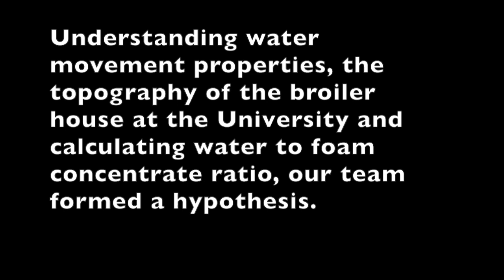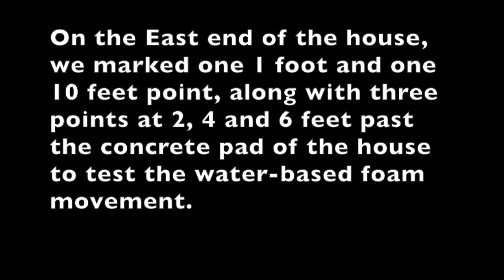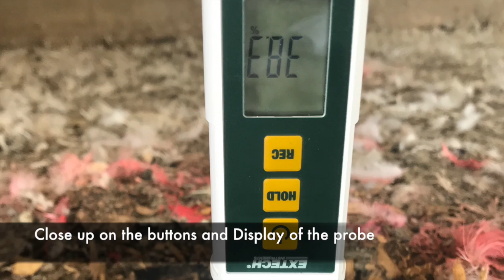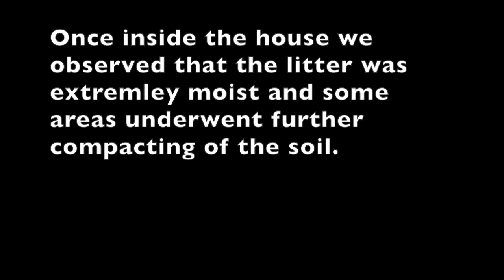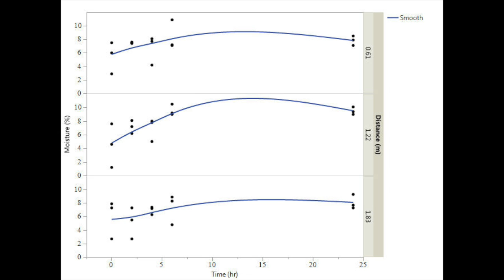Envision Student Video - ML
This is a student video from the Envision program at the University of Delaware. This is from work performed Summer 2017. See: canr.udel.edu/envision